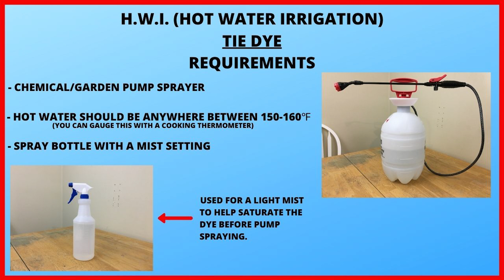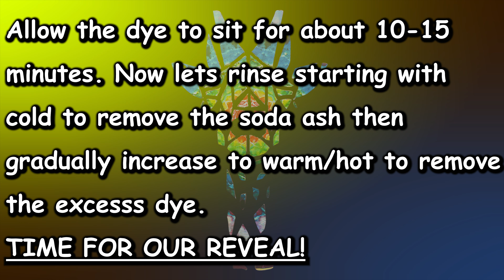Tie-dye pattern : HWI Wig Wag Variant (Rustic Vibes!)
Today I am demonstrating how to tie-dye a wig-wag variant t-shirt using the H.W.I (hot water irrigation) method. This method only takes about one hour from start to finish making it a favorite method among tie-dyers. In this video I cover the entire process beginning with the folding, drawing, and rubber banding of the t-shirt. After that I then move on to strategically applying the procion dye powders to create the wig wag variant design. For the next step I use a spray bottle to apply a light mist to the shirt to help bind the dye to the shirt without it blowing all over the place, and then pull out the garden pump sprayer filled with hot water that has been heated to 165 degrees to finish bonding the dye powder with the fabric. For the last step I let the shirt sit for about 10-15 minutes, give it a good rinse, and then jump right into the reveal of our new tie dye hwi wig-wag variant (rustic vibes) t-shirt. I hope you enjoy my tie dye video and as always...Happy Tie Dyeing!

Kite String

Hemostats (2pc)

Soda Ash

Sodium Alginate

Dye Bottles
8 oz (Amazon)